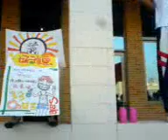激情36狂野59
義賣